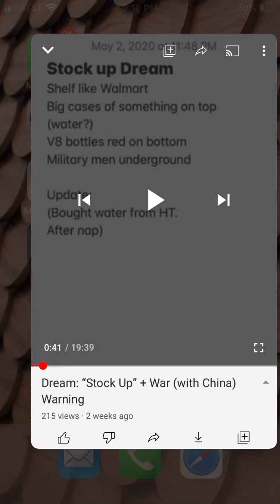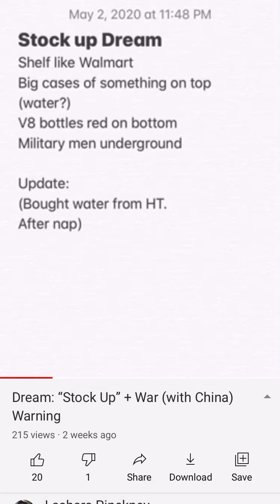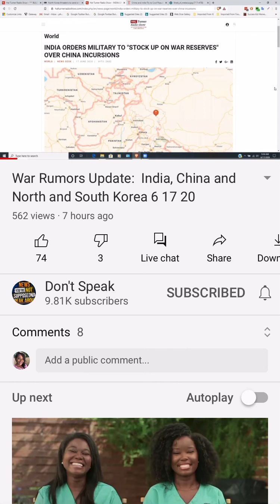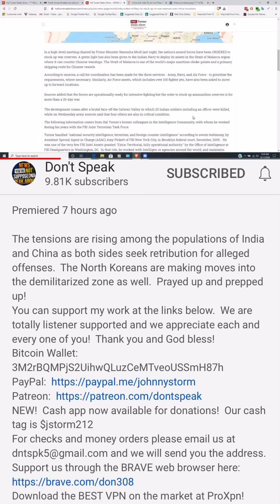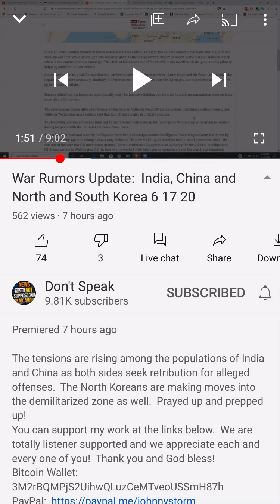"Stock Up!!” (Dream Updte)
India, China & North Korea and North

May 2nd. My “Stock Up” dream